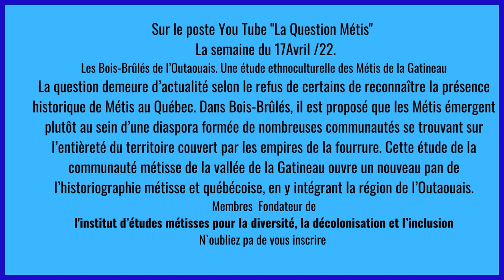Sébastien Malette, Michel Bouchard Bois Brules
Bois-Brulé: An ethnocultural study of the Métis of Gatineau .Professor Malette is also the author, with Guillaume Marcotte and Michel Bouchard, of Bois-Brulé: An ethnocultural study of the Métis of Gatineau (PUL, 2019). This book, also published by UBC Press (2020), won the Canada Prize in 2020